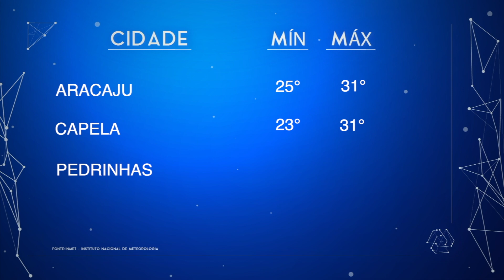Previsão do tempo para a terça-feira, 30/04/2024